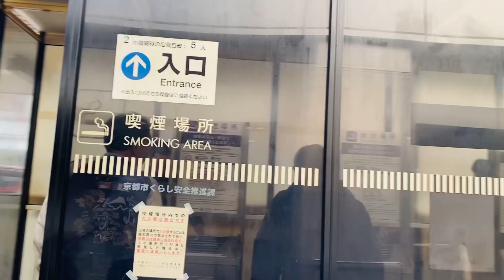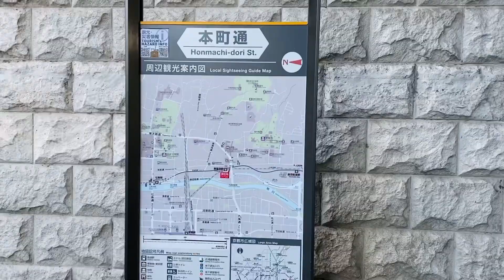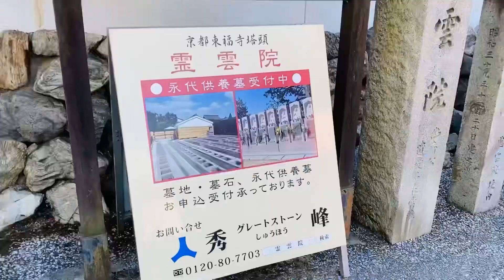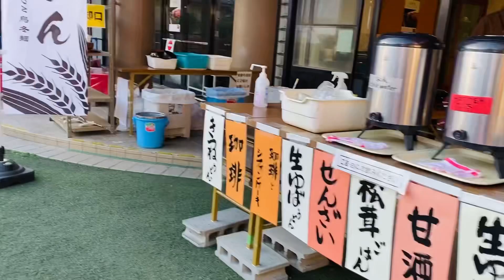Top địa điểm ngắm lá đỏ đẹp Kyoto nhật Tofukuji | Top of best place to See red leaves kyoto japan